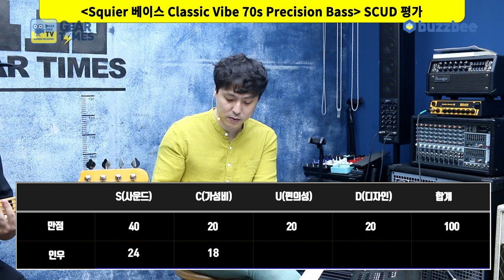[GearTimes 3092회] 스콰이어 Squier 베이스 Classic Vibe 70s Precision Bass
스콰이어 Squier 베이스 Classic Vibe 70s Precision Bass

0:00 오프닝
3:29 스펙(Spec)
4:48 사운드 테스트(Sound test)
8:21 시연 (Demo)
11:16 한줄평
12:02 점수